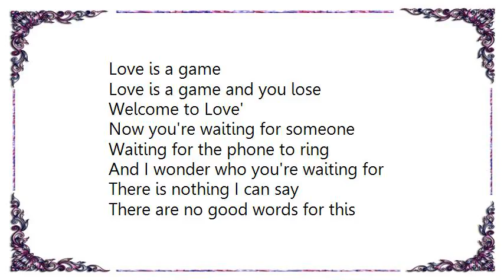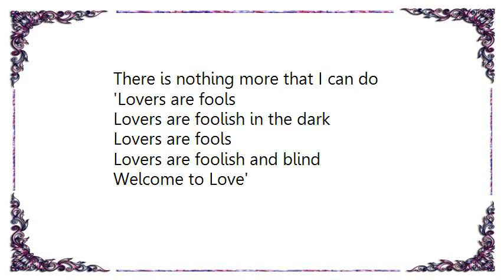Gary Numan - Welcome to Love Lyrics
[Lyrics Gary Numan - Welcome to Love]
I could talk of memories
I could talk of miracles
I can't talk of anything but you
I remember everything
Even how you laughed at me
I remember every word you said

'Love is a game
Love is a game that we play
Love is a game and you lose
Welcome to Love'

Now you're waiting for someone
Waiting for the phone to ring
And I wonder who you're waiting for
There is nothing I can say
There are no good words for this
There is nothing more that I can do

'Lovers are fools
Lovers are foolish in the dark
Lovers are fools
Lovers are foolish and blind
Welcome to Love'